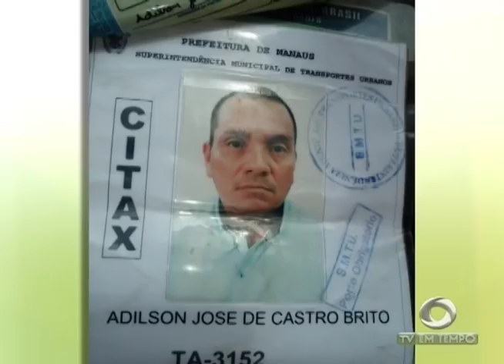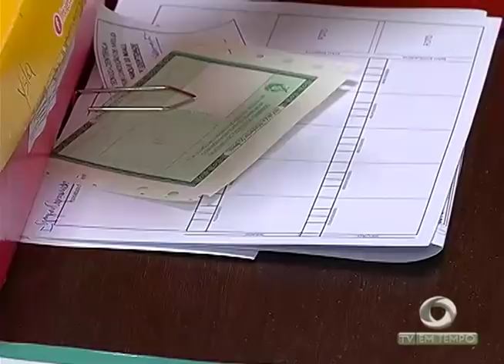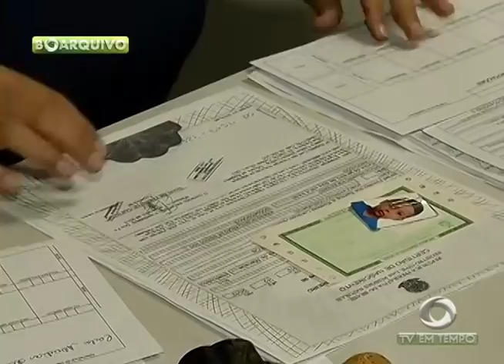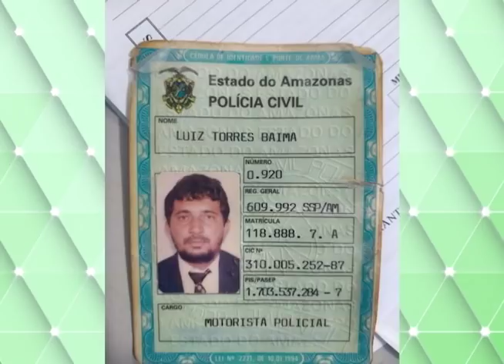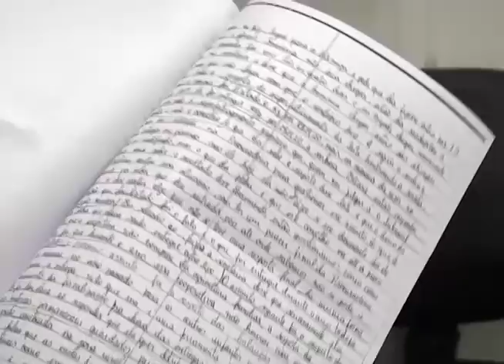Boletim Em Tempo (06.03.2018) Manhã